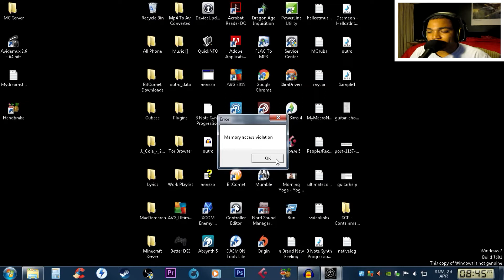SCP Containment Breach v1.2.3 (#4) - PROGRESS! (Playthrough/Gameplay)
Hey Everyone, Welcome to SCP Containment Breach v1.2.3, The impressive Free Horror Game inspired by the SCP Community. Your a disposable test subject trying to escape while avoiding dangerous paranormal entities and items. Hope you enjoy! (Because its prematurely aging me)